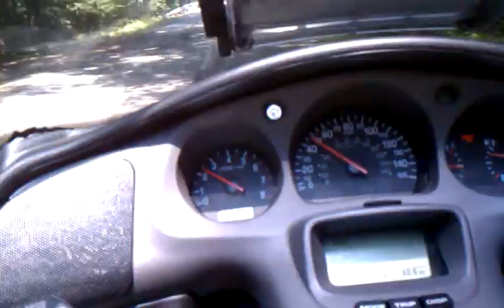June 21, 2012 11:25 AM